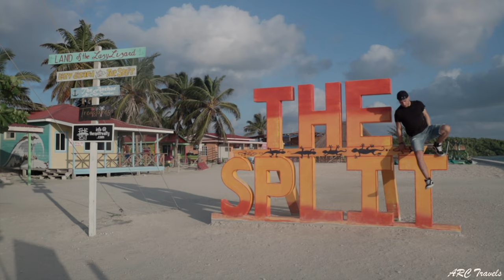Backpacking BELIZE 🇧🇿 Caye Caulker, Hopkins, San Ignacio, San Pedro [Trailer]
For the next 3weeks I’ll be traveling the Central American country of Belize. Starting in Caye Caulker and enjoying the island life. From there i'm doing a 3 day boat cruise that sails south through Belize’s barrier reef and staying on 2 private islands. I'll stop in Hopkins and from there making my way to San Ignacio,  then concluding my trip in San Pedro.

On this journey I’ll be showing you some of the ups and downs of my backpacking experience. To the amazing sights, adventures and people I’ll meet along the way. Join me as I go….Backpacking Belize

“If you don’t know where you are you’re still in Belize!”

// MORE FILMS //

// SOCIAL MEDIA //

// CH. SUPPORT //

// ABOUT ARC //